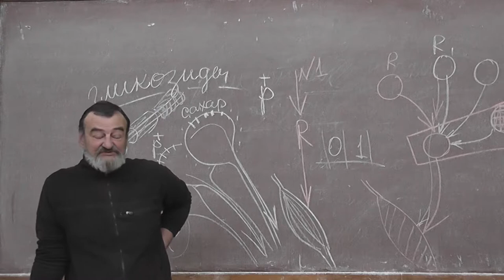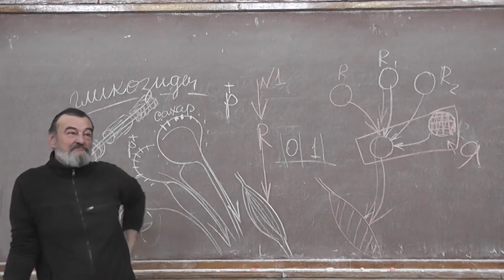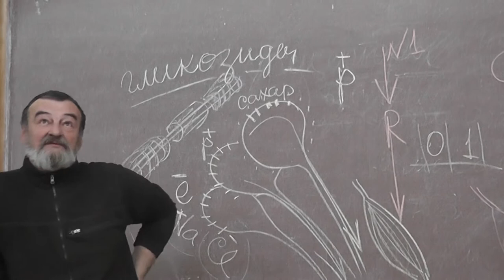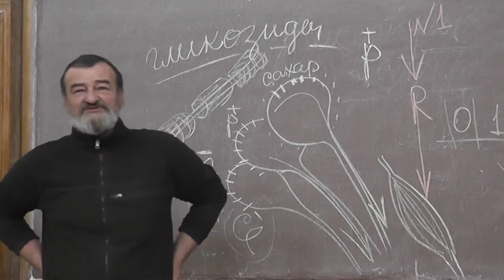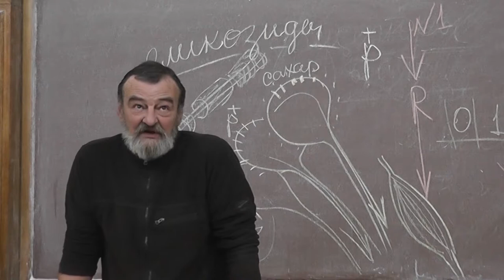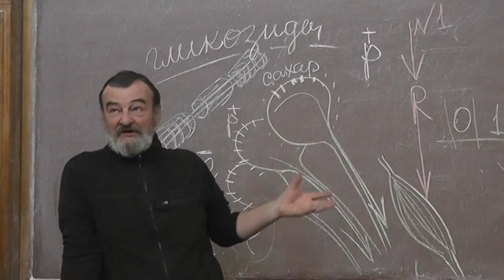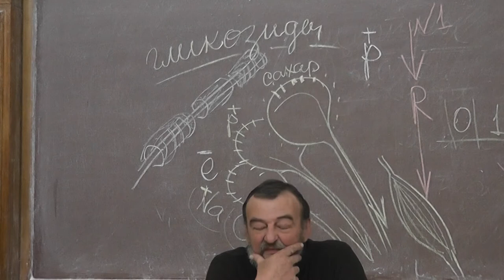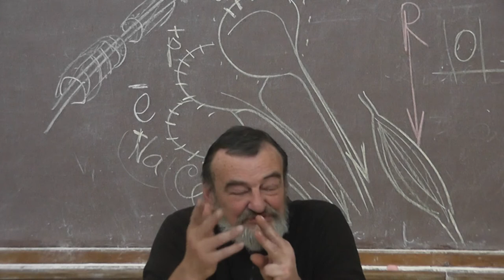2 Что такое рефлекс?